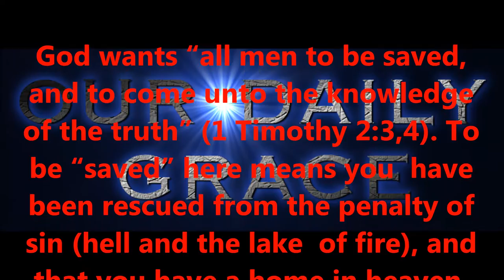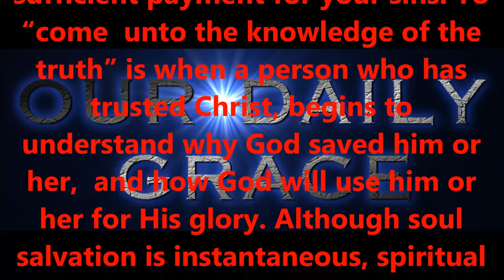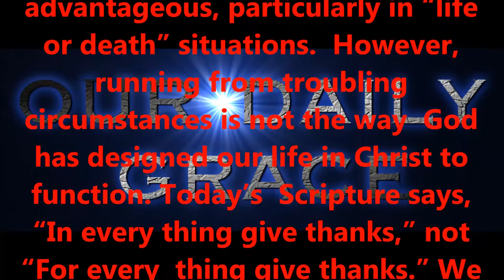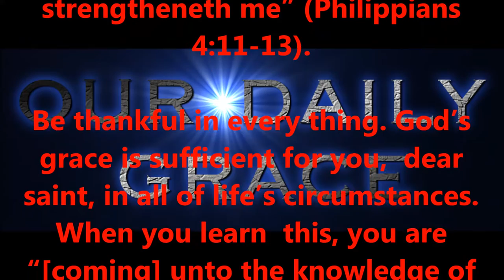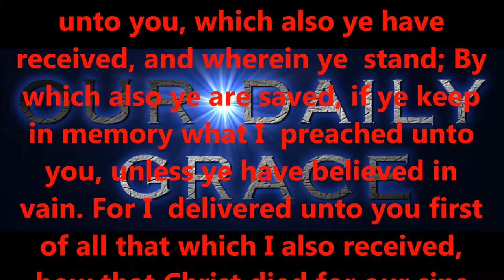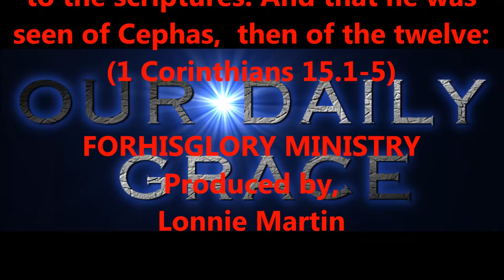NOV 24, 2016 OUR DAILY GRACE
FORHISGLORY MINISTRY
Produced by,
Lonnie Martin

Written by,
Shawn Brasseaux